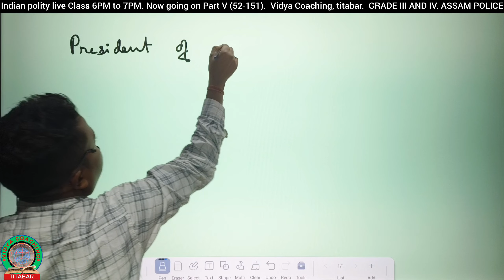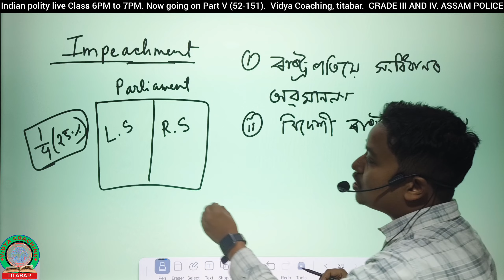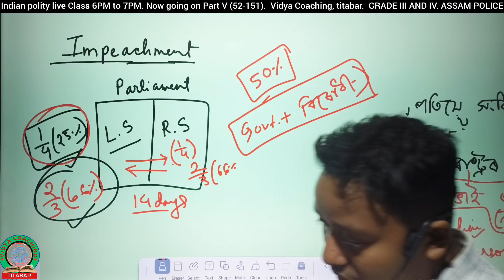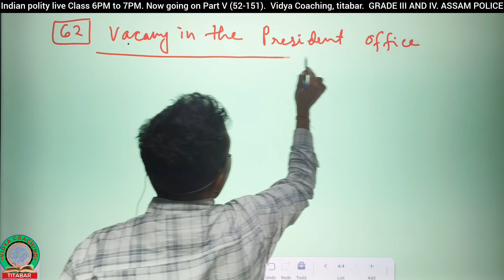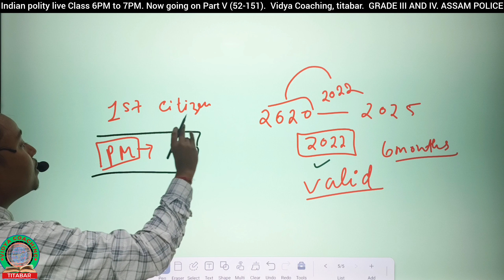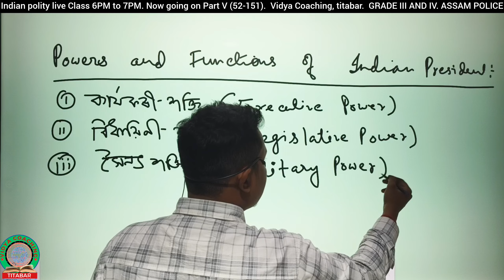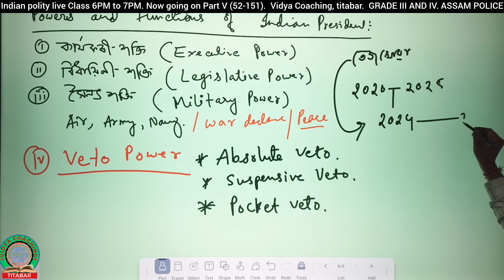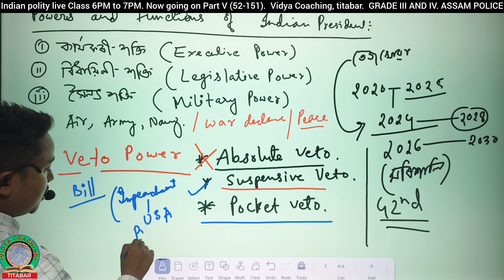PART V । INDIAN POLITY ।। live CLASS NUMBER 22 ।। IMPEACHMENT OF PRESIDENT IN ASSAMESE।। president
PART V । INDIAN POLITY ।। live  CLASS NUMBER 22 ।। IMPEACHMENT OF PRESIDENT IN ASSAMESE।। ৰাষ্ট্ৰপতি